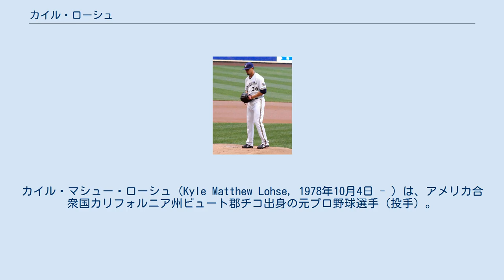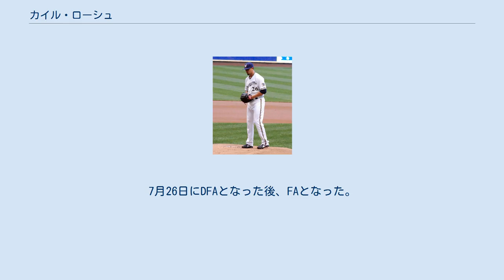カイル・ローシュ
カイル・マシュー・ローシュ（Kyle Matthew Lohse, 1978年10月4日 - ）は、アメリカ合衆国カリフォルニア州ビュート郡チコ出身の元プロ野球選手（投手）。
右投右打。
 インディアンの野球選手。
姓の発音は「lohsh」。
 1996年のMLBドラフト29巡目（全体862位）でシカゴ・カブスから指名され、プロ入り。
 1999年5月21日にリック・アギレラ及びスコット・ダウンズとのトレードで、ジェイ・ライアンと共にミネソタ・ツインズへ移籍。
 2001年6月22日のデトロイト・タイガース戦でメジャーデビューする。
翌2002年から先発ローテーション入りし、2005年まで毎年30試合以上に先発登板、防御率は4点台前半 - 5点台前半ながら、2002年・2003年には二桁勝利も挙げた。
 2006年は開幕から不調で、メジャーデビュー以降一度もなかったマイナー降格も経験。
 2006年7月31日にザック・ウォードとのトレードで、ポストシーズン進出を目指し、先発投手の補強を目論んでいたシンシナティ・レッズへ移籍。
 2007年7月30日にマット・マロニーとのトレードで、先発投手陣に故障者が続出していたフィラデルフィア・フィリーズへ移籍。
 2008年3月14日にセントルイス・カージナルスと1年425万ドルで契約を結んだ。
デーブ・ダンカン投手コーチに速球と変化球でグラブを構える角度が違っていることなどを指摘された結果、この年15勝を挙げるなど活躍して4年の契約延長を結んだ。
 2009年は6月に上腕筋、8月に太腿の付け根の筋肉を痛めて117.2回しか登板できなかった。
 2010年は5月にまたしても上腕筋を痛めて復帰に2ヶ月半を要し、前年に引き続き消化不良に終わった。
 2011年は一転して安定した投球を続け、188回を投げ防御率とWHIPは自己最高、14勝はチーム最多。
激しいプレーオフ争いをしていた9月には4試合に登板して防御率1.37と見事な投球で、ワールドシリーズ制覇に貢献した。
 2012年はさらに好調で、勝利数、投球回数、防御率、奪三振、WHIP、FIP、xFIP、BB/9、K/BB、WARなど数多くの指標でキャリアハイを記録。
サイ・ヤング賞の投票で7位に入った。
リーグ1位の勝率だった。
 2013年は前年の好調ぶりを売りにFA市場へ出たがなかなか契約がまとまらず、開幕直前の3月25日にようやくミルウォーキー・ブリュワーズ と3年3300万ドルで契約を結んだ。
この年は32試合に登板して11勝10敗・防御率3.35という成績を残した。
 2014年、3年契約の2年目としてブルワーズで先発ローテーションに入り、フルシーズン投げた。
この年は31試合に登板して13勝9敗・防御率3.54という成績を残し、3年連続で二桁勝利を挙げた。
しかし、防御率は2年連続で悪化した。
完封2は、自身初の単年での複数完封だった。
 2015年6月26日のツインズ戦に勝利し、全30球団勝利を達成した。
11月2日にFAとなった。
 2016年5月13日にテキサス・レンジャーズとマイナー契約を結び、傘下のAAA級ラウンドロック・エクスプレスへ配属された。
7月9日にメジャー契約を結んで25人枠入りしたが、2試合に先発して0勝2敗・防御率12.54と結果を残せなかった。
7月26日にDFAとなった後、FAとなった。
 フォーシーム、スライダー、カーブ、チェンジアップ、シンカーを投げる。